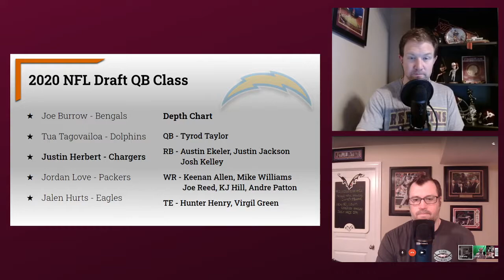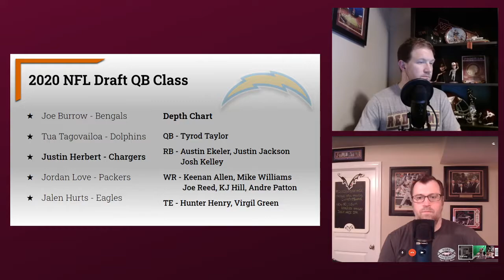The Fantasy Six Pack Hour: 2020 Fantasy Football Rookie Landing Spot Recap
Welcome to The Fantasy Six Pack Hour Podcast. Joe Bond and A.J. Applegarth will be your hosts. This week they go through their 2020 Fantasy Football Rookie Landing Spots Recap from the top rookies from this past NFL Draft.

They welcome Geoff Lambert, Founder of GoingFor2.com and host of the Arm Chair Fantasy Show. If you don't already make sure you follow him on Twitter @GeoffLambert77

Before they get started please show your support by following the YouTube Channel, rating/liking them on your favorite host via Anchor. You can also make a small donation to keep the sites/podcasts costs down.

Joe: Aslin Brewing Beer Drinking Is Not A Crime
A.J.: Manor Hill Brewing Cometastrophe Imperial IPA

2020 Fantasy Football Rookie Landing Spots Recap

Geoff helps the guys take a look at the landing spots of the 2020 Rookies. They will be evaluating them with Fantasy Football in mind, but they for sure get their jabs in about whether or not the pick was good or bad overall.

The players they discuss are the following.

Quarterbacks
- Joe Burrow (7:20)
- Tua Tagovailoa (9:48)
- Justin Herbert (12:55)
- Jordan Love (16:10)
- Jalen Hurts (22:00)

Running Backs
- Clyde Edwards-Helaire (27:47)
- D'Andre Swift (32:40)
- Jonathan Taylor (36:23)
- Cam Akers (38:46)
- J.K. Dobbins (42:59)
- Ke'Shawn Vaughn (45:09)

Wide Receiver
- Henry Ruggs (49:45)
- Jerry Jeudy (51:50)
- CeeDee Lamb (54:38)
- Jalen Reagor (58:13)
- Justin Jefferson (1:02:02)
- Brandon Aiyuk (1:03:48)